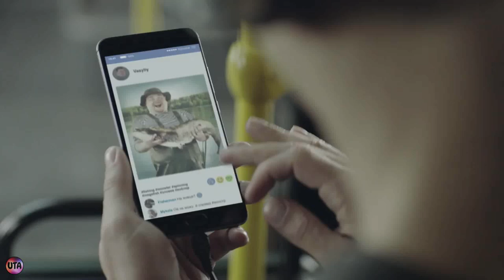Украинская реклама Киевстар, новые тарифы, 2018